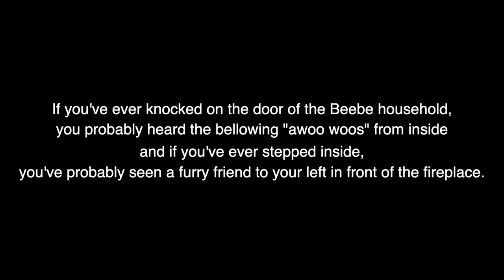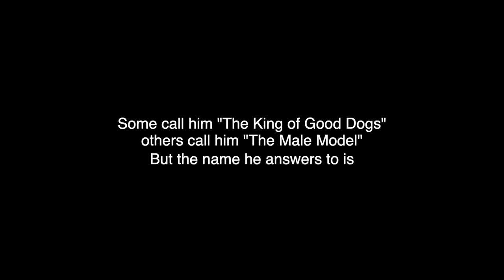Long Live the King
Thank you for everything Indy.
You can rest now buddy.

Indiana "Jones" Beebe
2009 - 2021